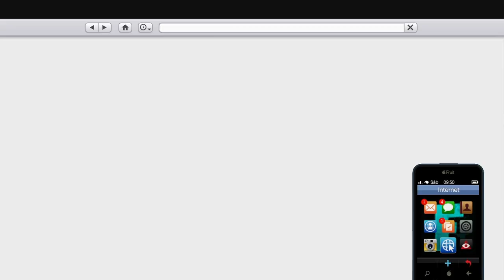*FUNCIONANDO* DUPLICAR COCHES FACIL SOLO SIN AYUDA!